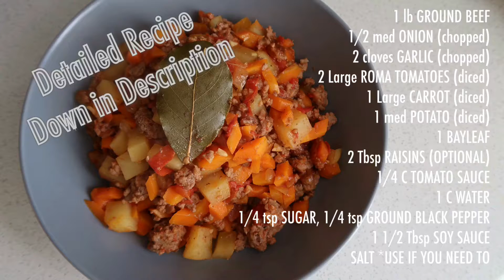PICADILLO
Ingredients:

1 lb Ground Beef
1/2 med Onion (chopped)
2 cloves Garlic (chopped)
2 Large Roma Tomatoes (diced)
1 Large Carrot (diced)
1 med Potato (diced)
1 Bayleaf
2 Tbsp Raisins (Optional) *you can use more of less if you want
1/4 c Tomato Sauce
1 c Water
1/4 tsp Sugar
1/4 tsp Ground Black Pepper
1 1/2 Tbsp Soy Sauce
Pinch of Salt *use if you want or need to. The Soy sauce is salty already, but if you feel it needs salt, add a pinch at a time

1. Sauté Onions & Garlic
2. Add Ground Beef and lightly brown. *it doesn’t have to be fully cooked yet because it’ll fully cook later when you simmer it in the tomato sauce and water
3. Add Bayleaf and Tomatoes
4. Season with Soy Sauce and mix
5. Season with Ground Black Pepper and mix
6. Cover and let it simmer so the tomatoes can Soften
7. Stir and try to break down the soften tomatoes, you can leave chunks if you want.
8. Add Carrots & Potatoes and mix
9. Add 1 c of water, mix and let it simmer again
10. Add sugar & tomato sauce, mix
11. Add your raisins if you will be using raisins
12. Cover and let it simmer until the liquids reduce and it’s not so watery anymore
13. Plate & enjoy!